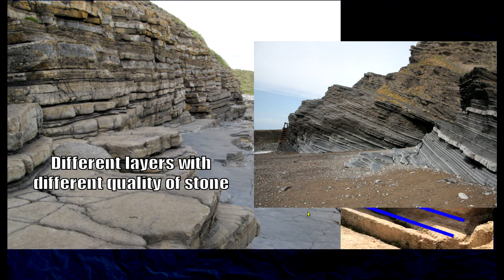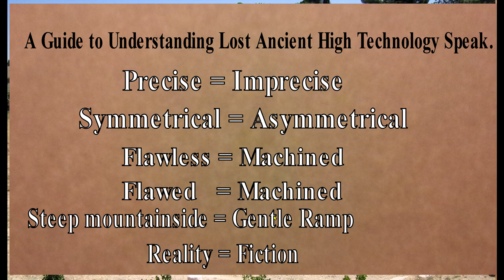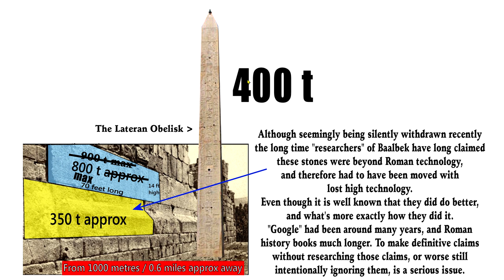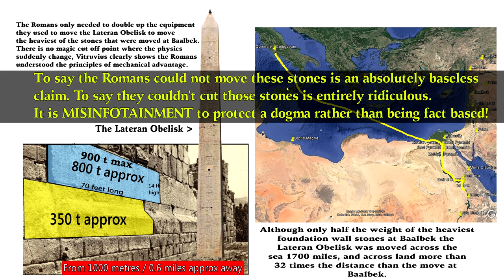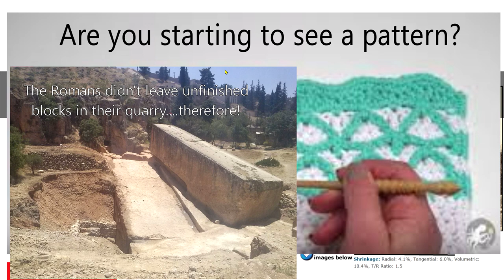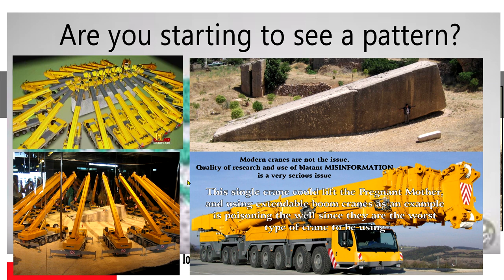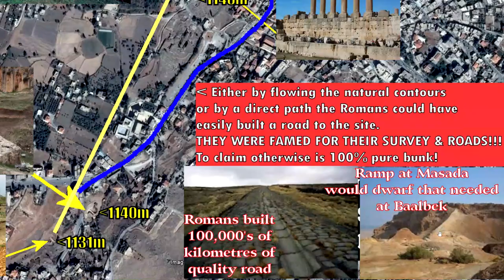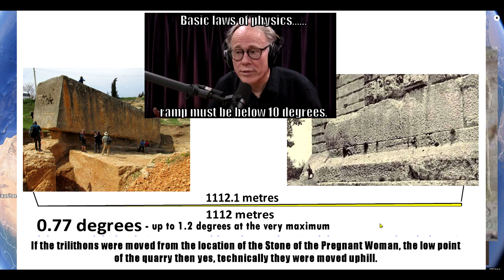Baalbek Lost Ancient High Magicans of the Technology Gods or Something. LAHT can't stop the BS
The ancient Roman era temple complex in Baalbek Lebanon is a perennial favourite of the Lost Ancient High Technology / Ancient Aliens industry. A mysterious anomalous mystery of the unexplained and the unknown mystery. therefore 1200 years old because Plato and Younger Dryas.
Following the same script template the LAHT industry keeps milking this dead cow with great success. New videos and books coming out as regularly as their new tours and other money making schemes allow.
For decades now they've been doing this, and the newest script keeps calling back on the old script. No new information, no adjustment, no correction. Just the same BS again ad again to suck the money and time out of good people who trust their confidence. I mean who would lie about something factual? The y are "truth seekers" after all. It's written in their bio that they wrote themselves. Who would lie on a resume when there's a financial gain to be made?

An error only becomes a scam when to refuse to correct it.